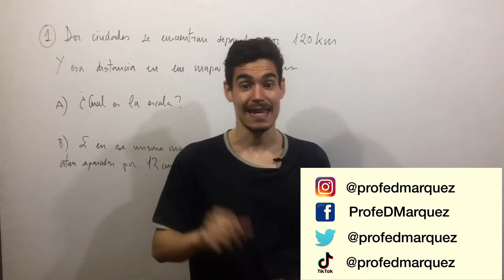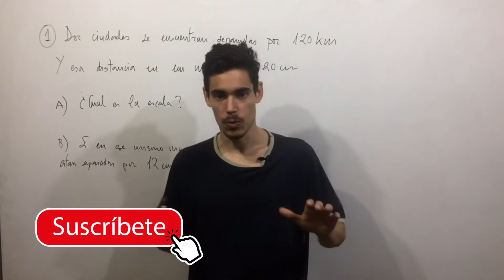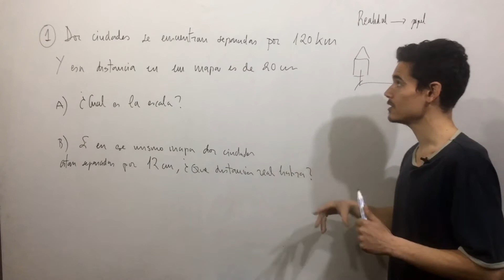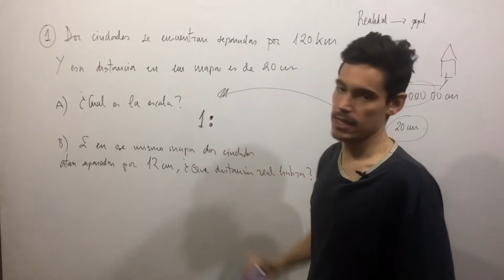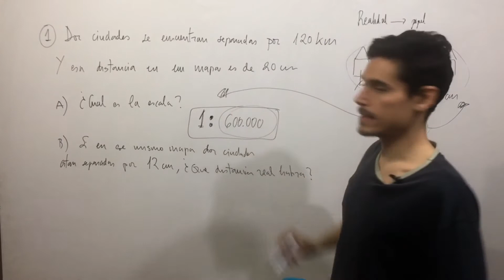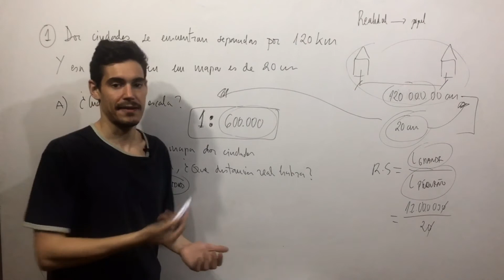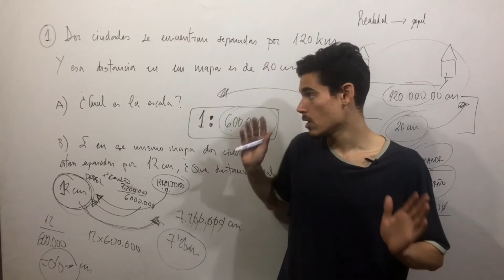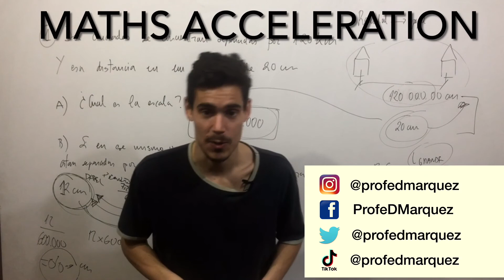ESCALAS - EJERCICIO DE EXAMEN - PASO A PASO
¿Sabes hacer problemas sobre escalas?
En este vídeo Diego Márquez da una clase sobre cómo realizar estos ejercicios. Para ello realiza un tipo de ejercicio básico para comenzar a aprender como resolver los ejercicios sobre trabajar con escalas.

 Si atiendes en la clase puedes conocer los errores mas típicos entre los alumnos en Bachillerato en este tipo de ejercicio.
Diego, además te detalla cada paso además de darte todos los trucos que conoce sobre el proceso.